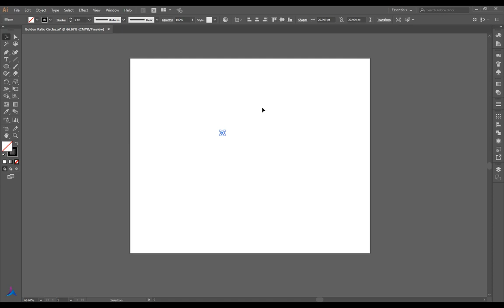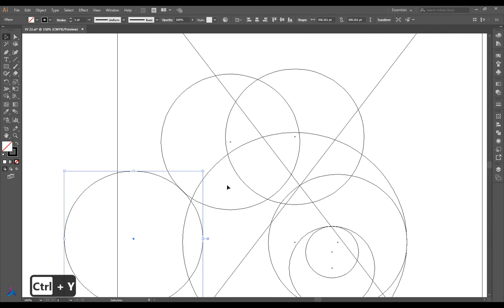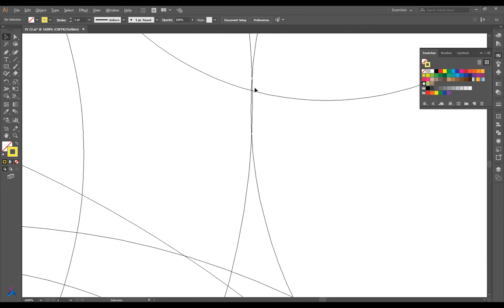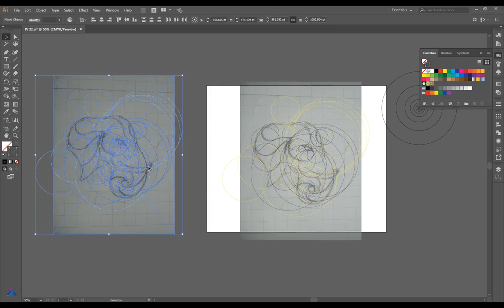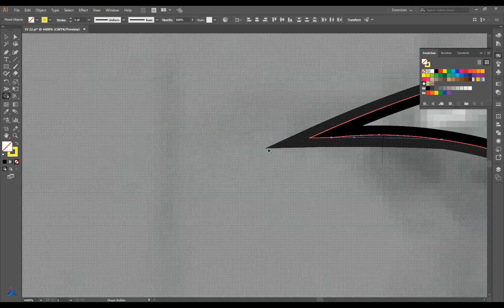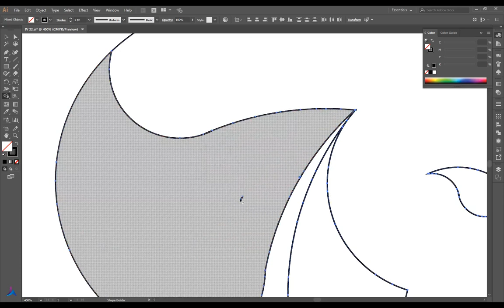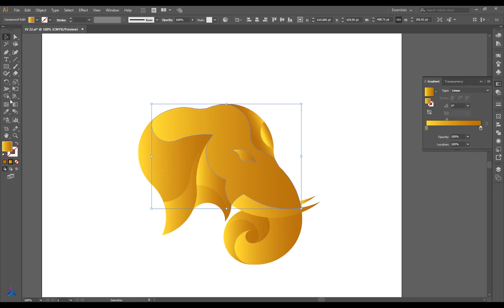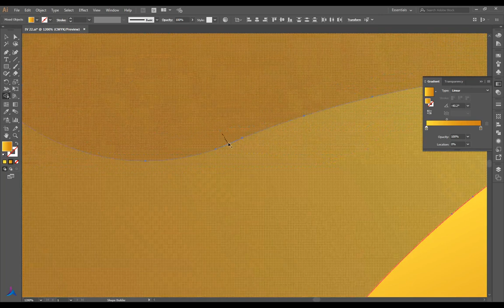Golden Ratio Elephant - Designing Process | Adobe Illustrator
- how to create golden circles by using the golden ratio which is approximately equal to 1.618
- how can we use golden circles and convert them to perfect design